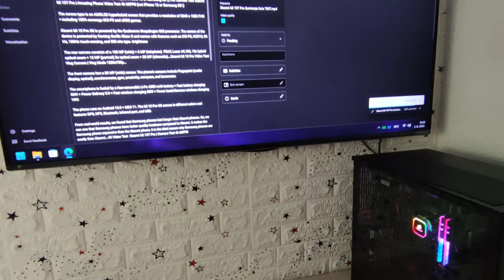3D Brick Wall Stickers | Before and Now | Gaming and Office Room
3D Brick Wall Stickers | Before and Now | Gaming and Office Room...70x77cm Real 3D Brick Wall Stickers Home Decor DIY Self Adhesive Waterproof Rustic Retro Backdrop Brick Panels Old Wall Covering...3D Wallpaper Marble Brick Peel And Self-Adhesive Wall Stickers Waterproof DIY Bathroom Set Home Sticker PVC Tiles Panel...

CHMING 10PCS 3D Brick Wall Stickers, PE Foam

borningame 3D Brick Wall Stickers | Before and Now | Gaming and Office Room

TAG TAGS TAG
rtx4090 ti, RTX 3070, RTX 3080, RTX 3090, pc,
DLSS, Gaming Benchmark, 4060, Testing Games,
PS4 PC, 4070, RTX 3090 TI, RTX 3050, RTX 3080 TI